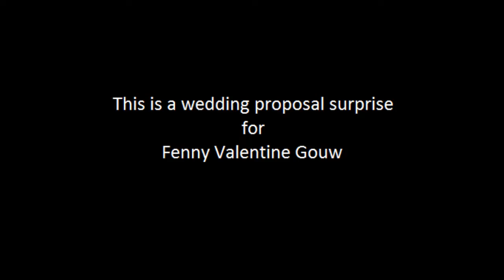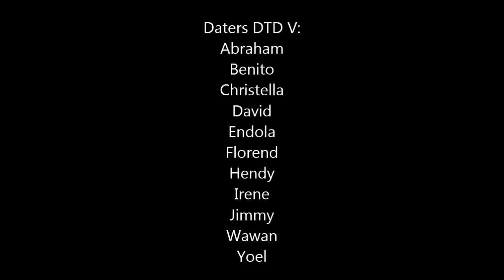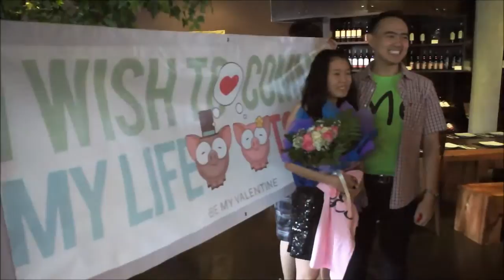Wedding (Marriage) Proposal Surprise| Kelvin Tantono & Fenny Valentine Gouw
This is a wedding proposal surprise of my brother (Kelvin Tantono) for his girlfriend (Fenny Valentine Gouw). Enjoy :)

A simple but very original video.